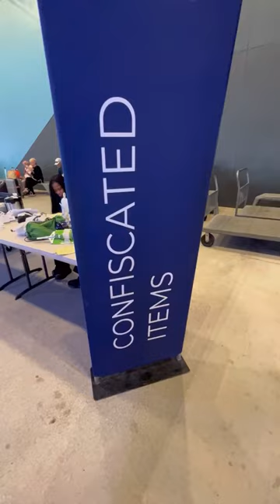Cruise Ship Naughty Table- Do NOT Pack These Items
What is on the cruise ship naughty table this week? The cruise naughty table is a table with items confiscated by the cruise line prior to a Cruise. These are items not allowed on a Royal Caribbean cruise ship. Here we are on Allure of the Seas with the table of usual suspects. Do not pack these items for your cruise or they will get confiscated.

See link below for an incredibly bizarre collection on the naughty table for Icon of the Seas inaugural sailing.